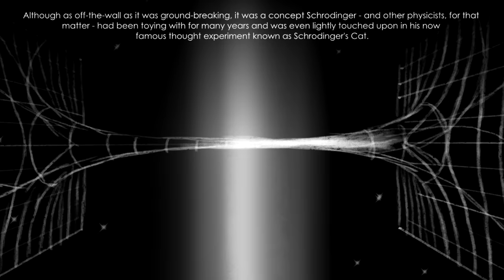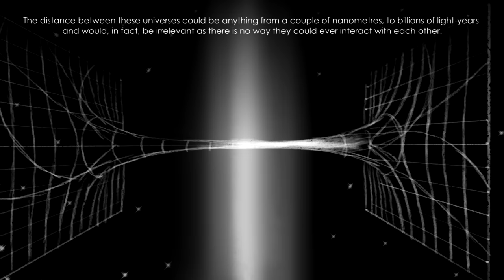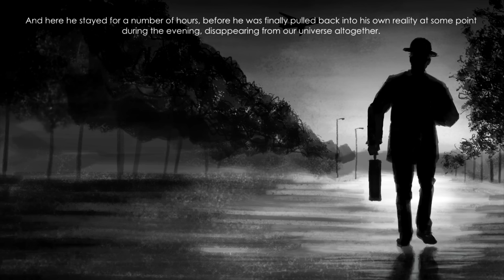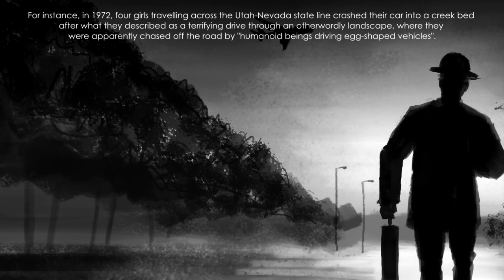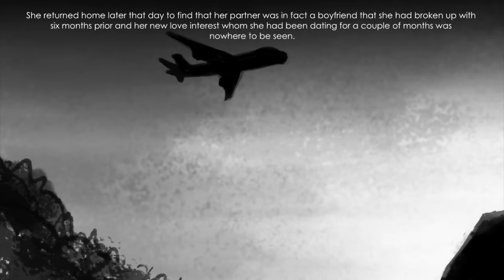The Man from Taured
In 1954, a businessman arrived in Japan on an inbound flight from a country called Taured. It was a place that simply did not exist. After his subsequent and inexplicable disappearance a new generation of investigators are questioning whether the man from Taured was an inter-dimensional traveller.